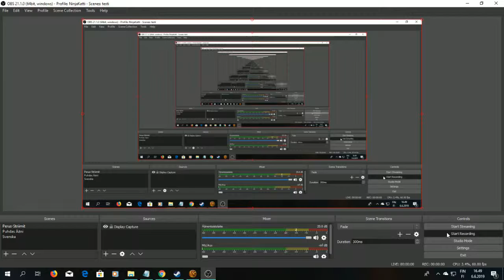SWTOR Aravira 10,5, Hearts And Minds 1, Concentrated Awesome